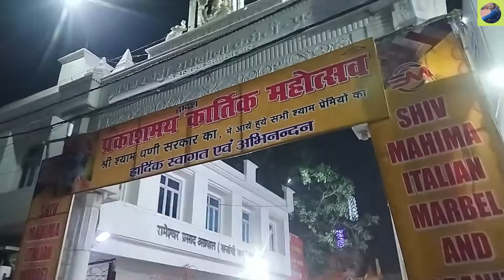Prayagraj Me Shyam Baba Ka जन्मोत्सव और अयोध्या की तरह दीप दान I जेठवन एकादशी I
In Rishabh Surprise You Will Find Very Funny Videos And Best Vlogs, You Will Be Very Happy With The Video Then Stay With Us.

जब जब हूँ मैं बाबा हारा,
श्याम तूने दिया सहारा,
जब जब ना मिला किनारा,
श्याम तूने पार उतारा।

जिस आंगन में तुलसी मां विराजमान है,
वह घर स्वर्ग समान है,
सुख और संपदा का आगम होगा,
जब शालिग्राम और मां तुलसी का मिलन होगा
हैप्पी तुलसी विवाह 2022

Video Shoot :-  Rishabh Agrawal
Video Editing :- Rishabh  Agrawal

अपने भाई को  Follow करना चाहो तो कर सकते हो :-

So What's The Delay, See Now.